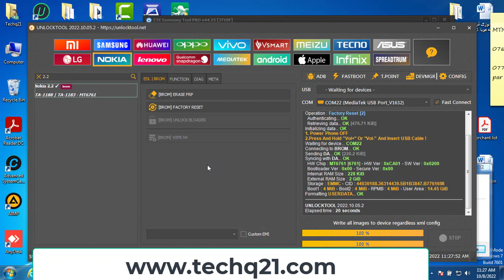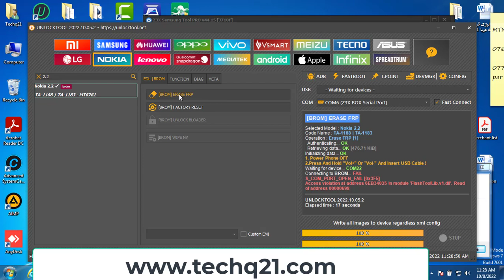Nokia 2 2 Ta1188 factory reset frp done one click